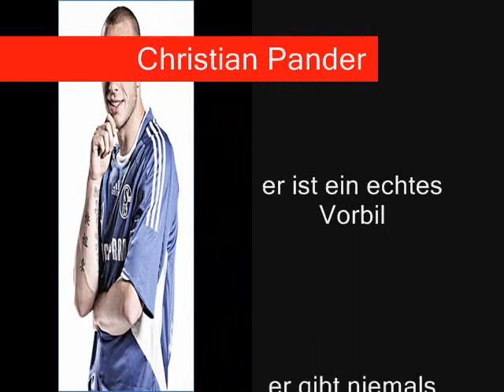Christian Pander - ein echter Star!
Ein Video für mein größtes Vorbild! (: